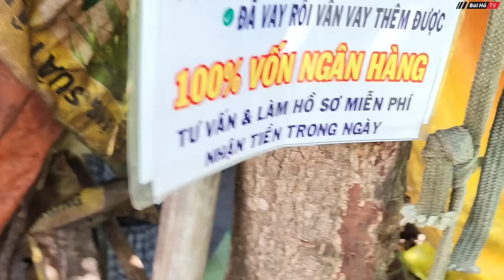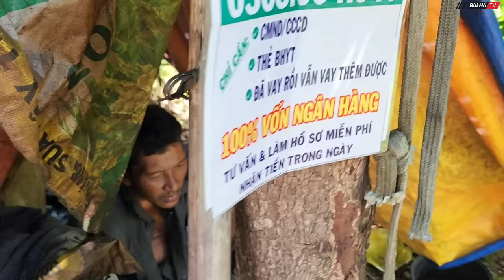Tá hỏa thanh niên khỏe mạnh đốt nhà dựng chồi sống ẨN MÌNH dưới lùm cây để tìm Niềm vui | Bùo Hồ TV